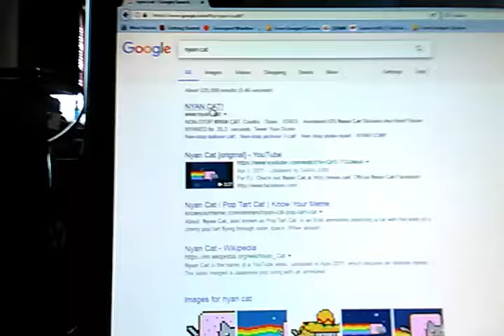Making my own computer BSOD while playing Nyan Cat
Used CrashOnCtrlScroll on Windows 7. Google it. All it requires is that you make a simple registry edit.